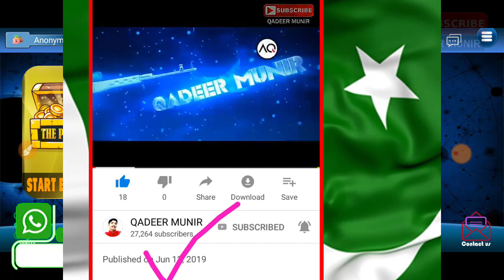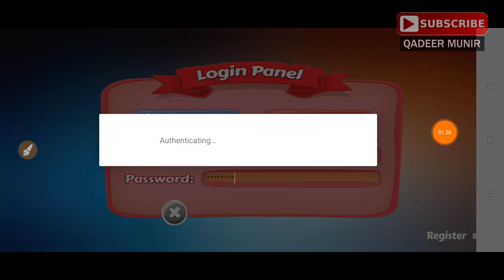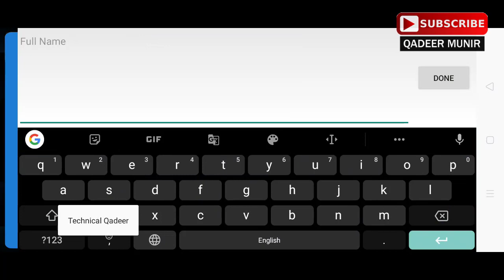How To Earn 1000 money online from The Prizer Apk | Live Proof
| LINKS ||

|| DETAIL ||